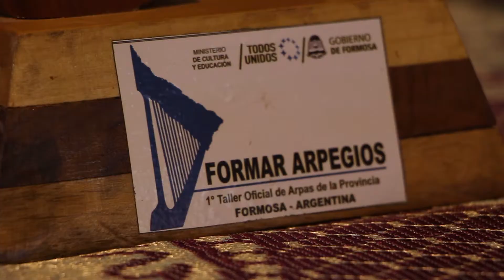Cierre de Año "Formar Arpegios" - Graciela Marechal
Formar Arpegios nos invito a presenciar su cierre de año en el Galpon C. Tuvimos el agrado de entrevistar a Graciela Marechal, presente en el acto.